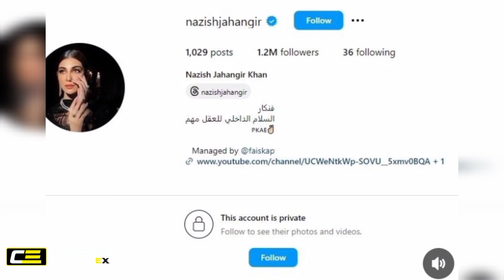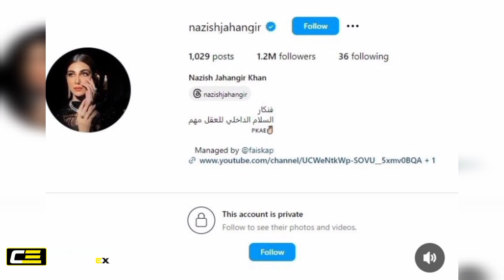After Trolling Trapped, Nazish Jahangir did Instagram account Private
ٹرولنگ ٹریپ ہونے کے بعد نازش جہانگیر نے انسٹاگرام اکاؤنٹ پرائیویٹ کر لیا۔